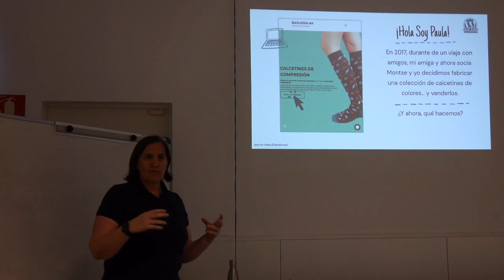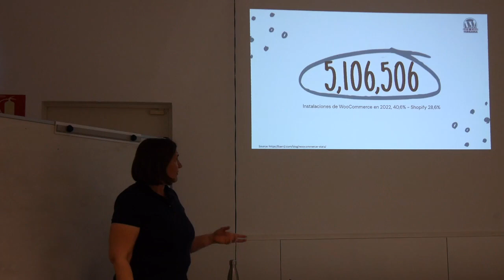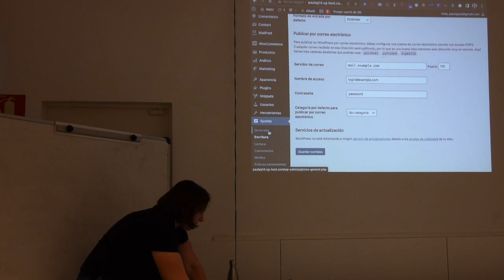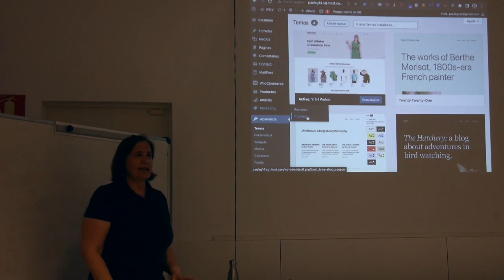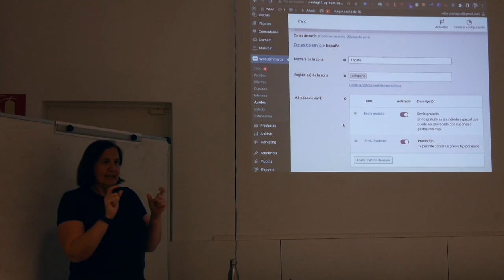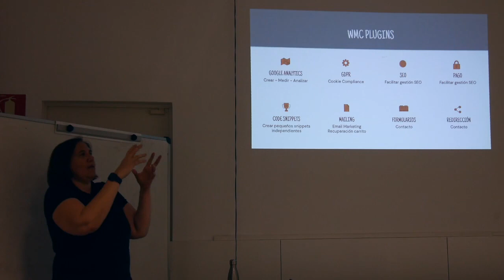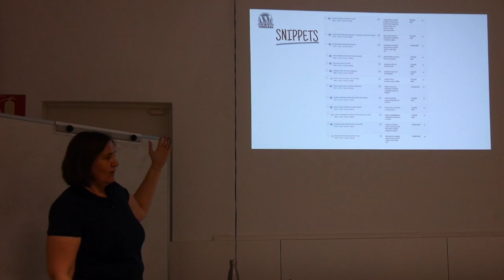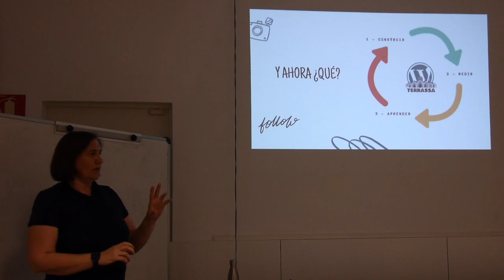Empezar con un WooCommerce Mínimo Viable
A lo largo de la charla repasaremos el concepto de Producto Mínimo Viable y cómo podemos apoyarnos en WooCommerce para lanzarlo. Si tienes una idea para un eCommerce, puedes probar su viabilidad con las funciones mínimas que te permitan testearlo y presentarlo antes tus clientes potenciales, con un WooCommerce Mínimo Viable.

En poco tiempo podrás tener un eCommerce creado en WooCommerce para:

- Obtener una prueba rápida

- Validar si hay mercado para tu producto o servicio

- Pedir feedback

- Incurrir en un riesgo mínimo